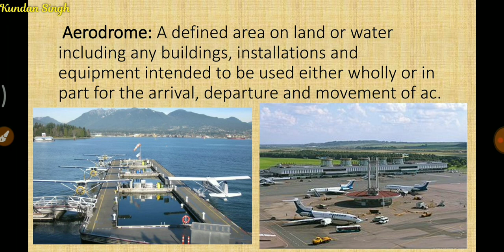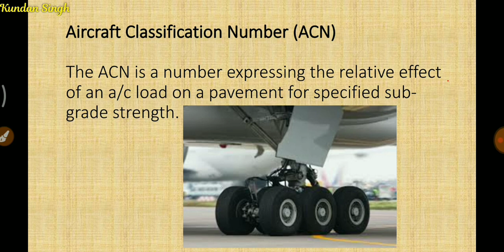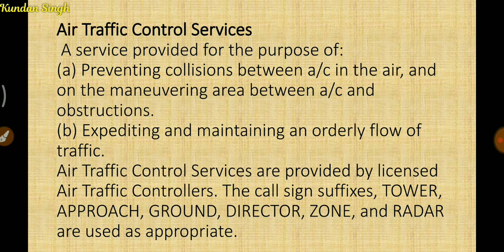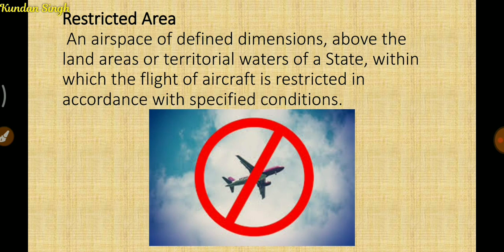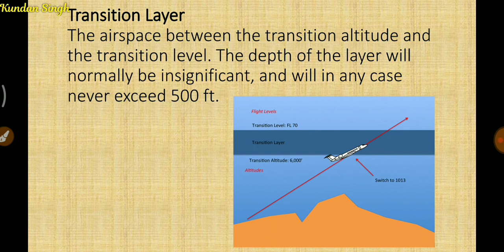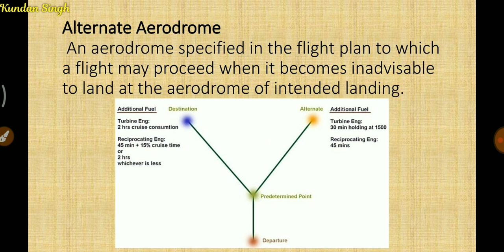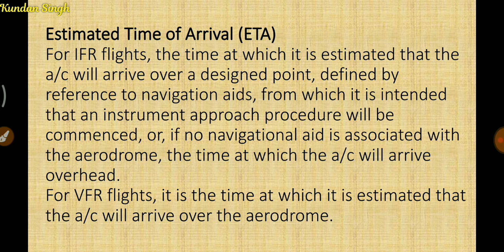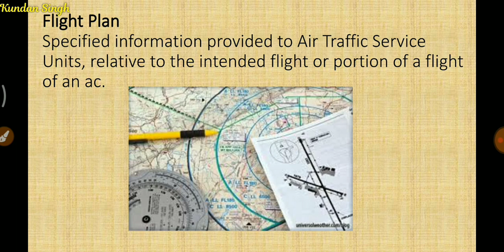AIRMENSHIP some basic and important terminologies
AR1-introduction
Important terminologies